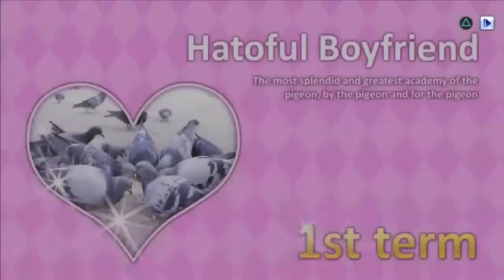OMWFLH - HATOFUL BOYFRIEND w/ Bookish Scout - Part 1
Abandon All Hope, Ye Who Enter Here

Like so this WILL STOP! Comment for THIS TO STOP!!! SAVE OUR SOULS!!!